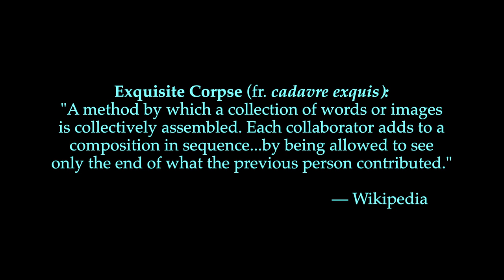Exquisite Corpse (ZamQuisThier) "The BBQ Sessions"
Exquisite Corpse (fr. cadavre exquis): "A method by which a collection of words or images is collectively assembled. Each collaborator adds to a composition in sequence...by being allowed to see only the end of what the previous person contributed." — Wikipedia One evening, three composers had dinner together and decided to write a short Exquisite Corpse in where each person wrote one measure and passed it to the next person. That person only knew what the last note and chord were from the previous measure. He then had to write a measure based on that. A short time later, these three composers decided to perform their own interpretations of their collective four measures: Scott Ethier - MARCH (Start at 0:50) Daniel Acquisto - BEBOP (Start at 1:05) Clay Zambo - ORGAN FANFARE COUNTERPOINT (Start at 2:02)